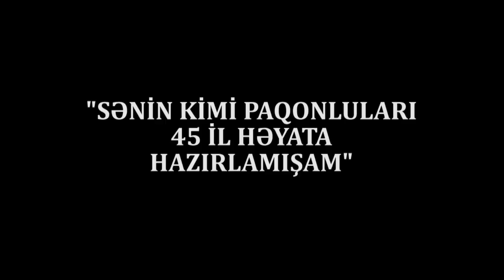ANADAN POLİSƏ MASTER KLASS: "Sizin kimi paqonluları 45 ildir həyata mən hazırlayıram,QULAQ AS MƏNƏ!"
ANADAN POLİSƏ MASTER KLASS: "Sizin kimi paqonluları 45 ildi həyata mən hazırlayıram, QULAQ AS MƏNƏ!"